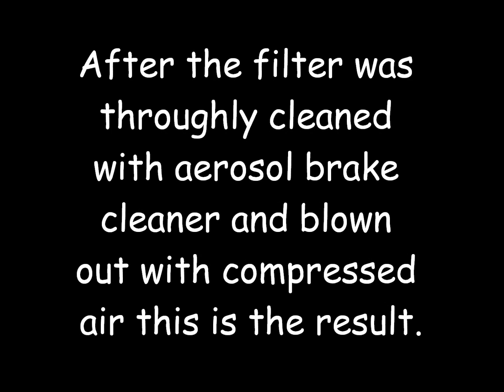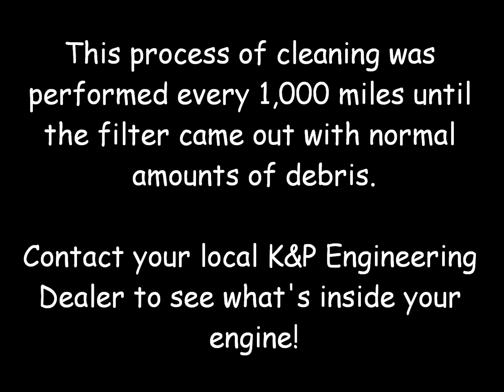1st Oil Change with K&P Filter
1st Oil Change in a 2004 Mercury Sable with only 113,000 miles.  Our K&P Oil Filter caught all the sludge that has been building up in the engine.